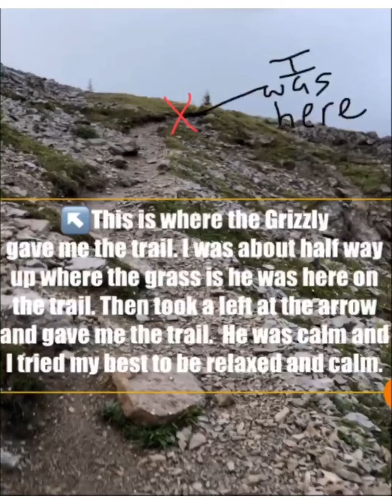Grizzly Bear Encounter/Mount Assiniboine/ Lake Magog at the Nub Peak Trail 7-14-19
Staying at Lake Magog I took a side trip to Nub Peak about 2.75 miles from camp. Knowing I was going out in the evening and alone I made sure to take my safety essentials for weather and animal encounters. The Grizzly encounter video took place about 30 seconds to 1 minute after we met face to face in the trail. After the Grizzly gave me the main trail and he took the high trail into the rocks I still had to stand my ground and let the Grizzly take his trail. Once the Bear was moving up the ridge I started to video as I faced him and slowly backed down the main trail. He was incredibly calm the whole time and at no time did he give aggressive body language. I had music playing so the encounter was less startling for him than me. He heard me way before I saw him. I feel blessed that it was a calm encounter and thankful for the surreal experience that I hope is only once in a lifetime.

Things I did right for a Grizzly Encounter:

1. Remained Calm
2. Bear spray in hand and protective cover off
3. Talked to bear in a calm yet authoritative voice
4.  Did not run or turn away from bear
5. Once threat of immediate attack gone allowed bear to take his trail then I slowly backed down main trail while facing bear
6. Had my Garmin InReach ready to push for SOS
7. If attacked related to surprise encounter ready to play dead (our encounter would have fallen in this category) If he charged I would have stood my ground, sprayed bear spray once he was in close range and if need be played dead if he made contact.
8. If attacked related to predatory behavior ready to fight (this bear did not have this behavior from the beginning, this was a surprise encounter for us both)

Any other recommendations for Grizzly encounters or if you have had a face to face experience would love to hear about it in the comments.

Favorite Gear:

1. Garmin InReach Mini: Able to communicate with friends and family even without cell service. SOS button for emergency.

2. Pstyle PeeDevice: Able to stand and pee. No poison oak or ticks down there!

3. Katadyn Be Free Water Filter: Simple and fast water filtration system no back flushing needed and good flow! I have these two:
3 liter Gravity System for camp
1 liter Water bottle

4. Sawyer Permethrin: to keep the ticks and mosquitos away! Odorless and effective! Lasts on your clothes and gear for up to 6 washings or
About 40days.

5. Zpacks Arch Haul ultralight backpack: Love the fit, carry and weight of this pack.

6. Zpacks Duplex Dymeema tent: My absolute favorite piece of gear! Lightweight, waterproof and roomy!

I never leave without my Garmin Mini InReach Safety bacon